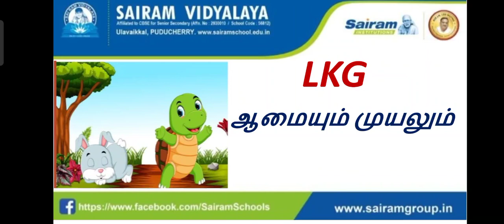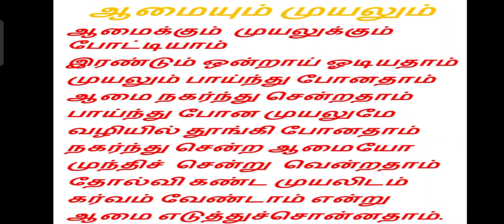LKG - Tamil Story (ஆமையும் முயலும்)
Teachers created customized video